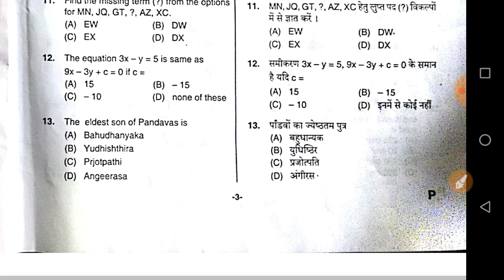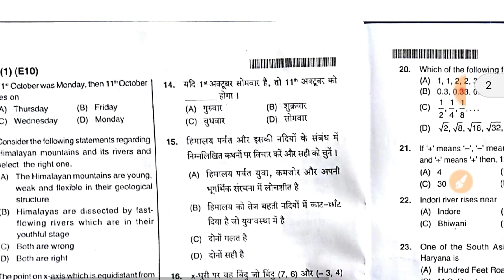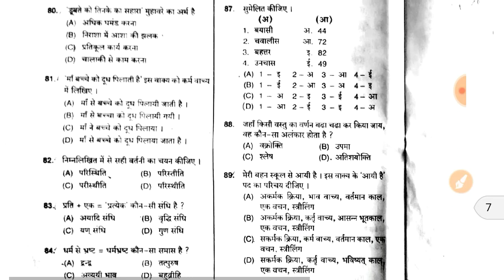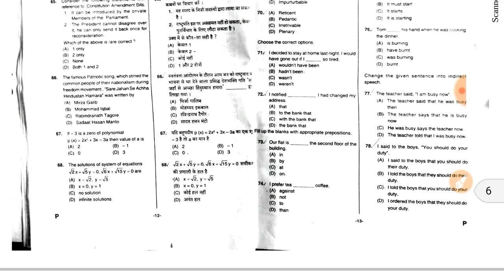hssc group d 10 november evening shift question paper | hssc group d 2nd shift question paper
hssc group d 10 nov 2018 2nd shift paper
hssc group d ka question paper,hssc group d ka paper

hssc group d exam 10 nov 2018 evening shift question paper
hssc group d evening shift question paper
hssc group d exam paper
hssc group d 10 november evening shift paper

HSSC Group d 10 nov 2018 exam
2nd shift Question paper pdf